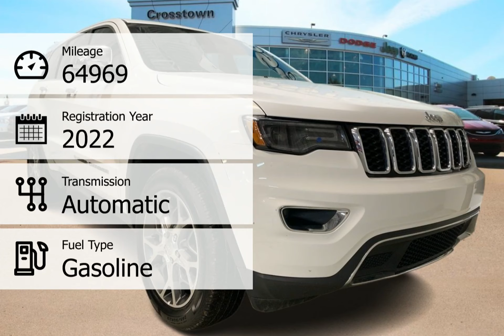2022 Jeep Grand Cherokee WK OP12934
2022 Jeep Grand Cherokee WK OP12934